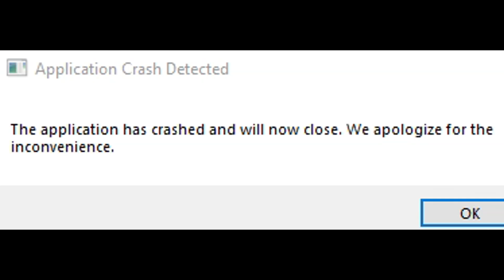WORST DISCONNECT EVER IN FORTNITE ✅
I was so hyped then it all died..hope you will enjoy this fortnite highlight!

🔥 Socials 🔥